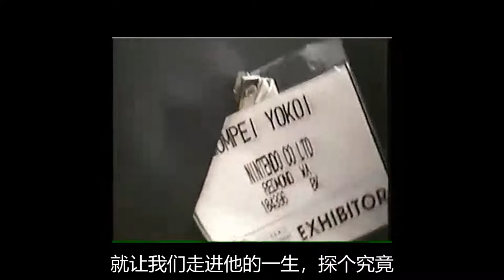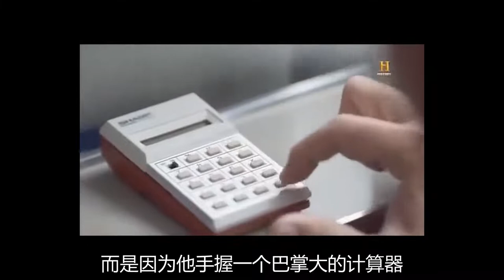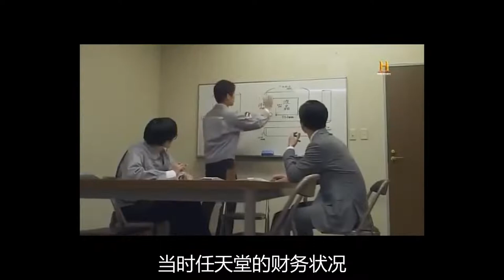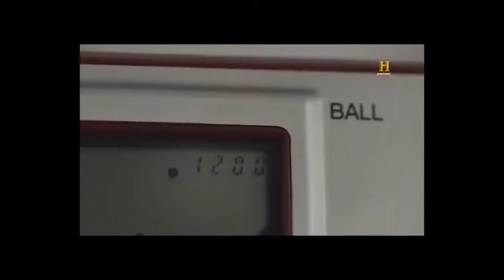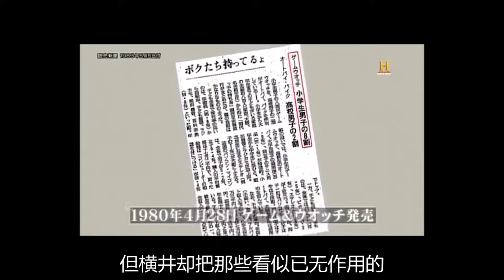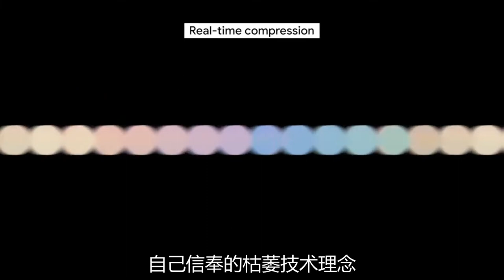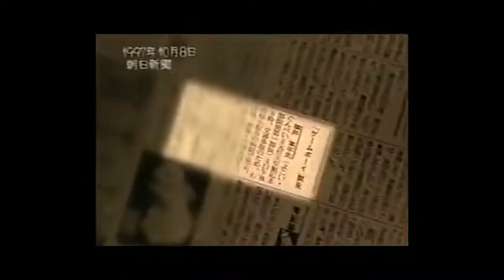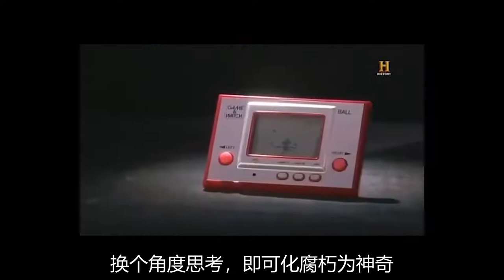拯救任天堂！横井军平与他的“枯萎技术水平思考”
作为任天堂Game Boy之父的横井军平，他最著名的就是“枯萎技术水平思考”理念，这一理念究竟在游戏史上发挥过怎样重要的作用，对现实生活又有何指导意义？就让我们走进他的一生，探个究竟。